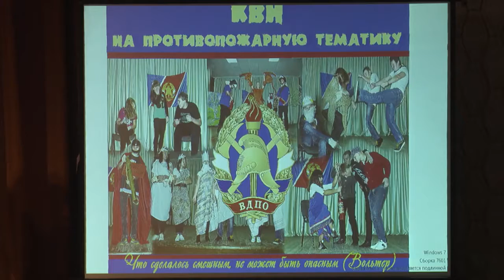Передача «Город и Мы» - В Смоленске прошла первая отборочная игра областного конкурса КВН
КВН на противопожарную тематику